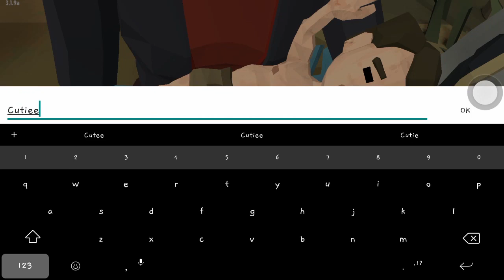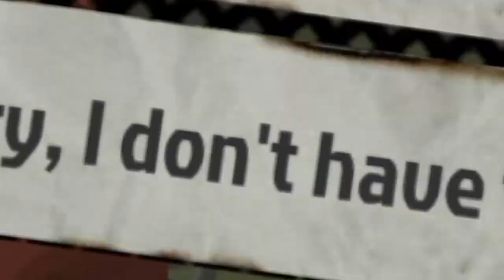NAGKAGULO NA NG TULUYAN SA Q.C. DAHIL WALANG MAYOR || The Walking Zombie 2 - Part 1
La laruin ko yung game kahit walang manonood HAHAHAHAHAH pero seryoso... Pano kaya kapag ganto nangyari saten noh dahil walang mayor? HAHAHAHAHAHAHAH wala eh... Nagkacovid tuloy si Mayor. Binabash nyo kasi eh! 🤣

ANYWAYS stay healthy guys okie?... Di porket may pera eh safe ka na sa Covid... Ang mahalaga dito eh yung kalusugan paren... Marami ka ngang pera kasi patay naman katawan mo... Kaya mag ingat kayo palagi hah

Download nyo yung game... Promise ang ganda:

Special thanks sa mga walang sawang suporta dyan ng mga tao na nood ng nood ng vids ko kahit walang kwenta HAHAHAHAHAHAHA

Like pls
Share! Oo share mo pls
Comment kahit ano

Hehe.. Epal na covid... Di tuloy ako makagawa ng legit na Content 🤦🏻‍♂️